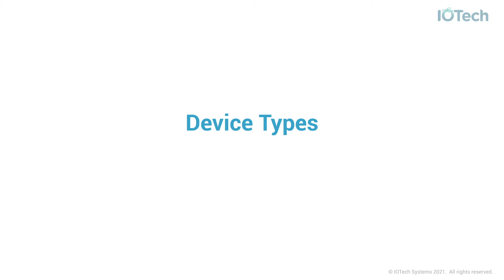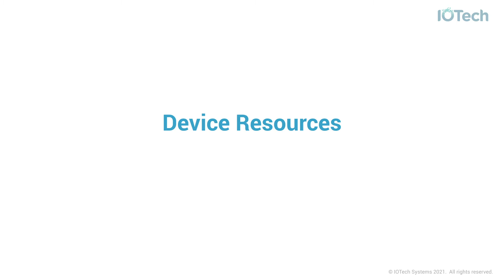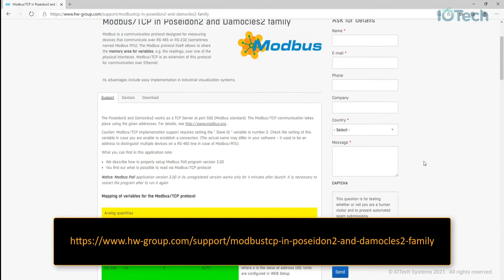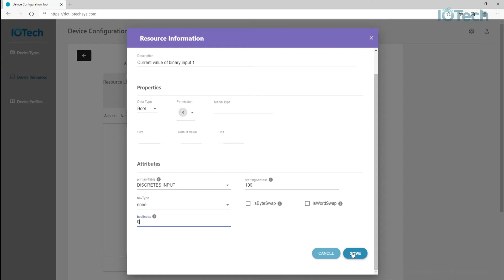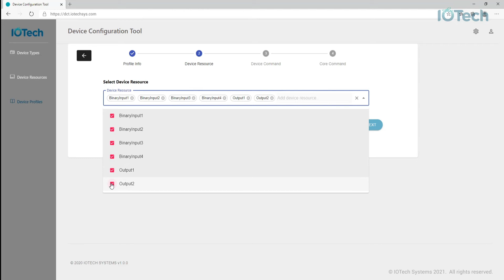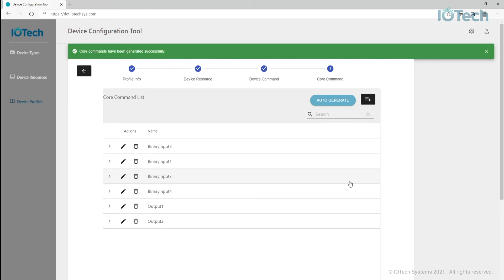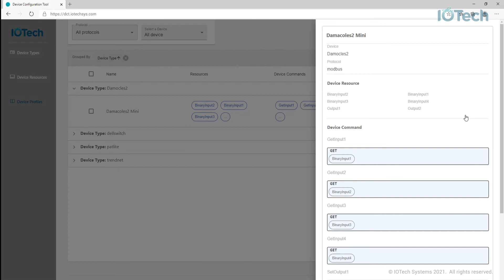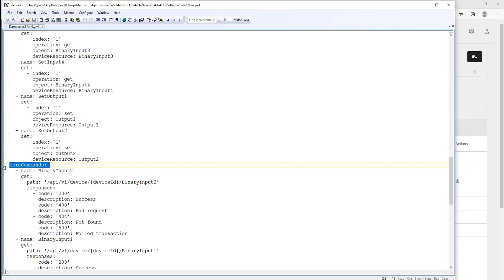Device Configuration Tool for Modbus Tutorial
This video tutorial shows you how to use IOTech’s Device Configuration Tool (DCT) to create Device Profiles for devices and sensors that communicate using the Modbus protocol.

The Device Configuration Tool simplifies the creation of Device Profiles that are used to configure Edge Xpert, EdgeX or Edge XRT OT connectors, also referred to as Device Services. It provides easy to use wizards and context-aware menus that will save users significant time when creating, editing and maintaining their device configuration profiles.